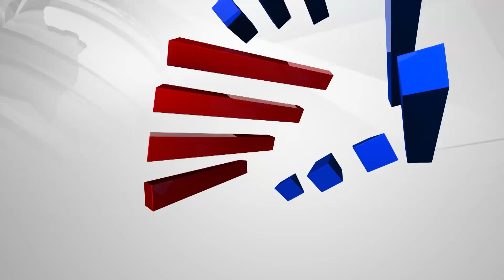News Bulletin: Suvarna News In 100 Seconds | 20-Oct -2021